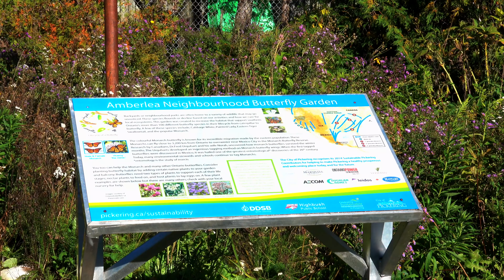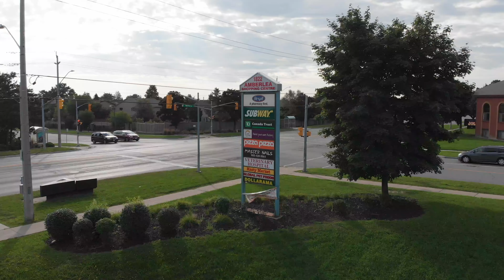1538 Amberlea Road | Anna Wood | Pickering Realtor | 4K Virtual Tour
Welcome to 1538 Amberlea Road.

Located in the heart of the Amberlea community, one of the most desired neighbourhoods in the city of Pickering.
This charming detached 3 bedroom home features a finished basement, family room with wood burning fireplace and a walkout to the backyard patio from the updated kitchen.

Room Sizes   (Length ft x Width ft)
Living   19.5 x 11
Dining Room  12  x 10.5
Kitchen    13.5 x 11.5
Family   15 x 11.5
Master Bedroom 16.5 x 12
2nd Bedroom 13 x 10
3rd Bedroom  13 x 10.5
Basement/Rec 29.5 x 10.5

Close to both Public and Catholic schools, transit, recreation centre, parks, restaurants and shopping.

Minutes to 401 and 407 access

The Municipality of Pickering is a beautiful community that forms the eastern boundary of the Greater Toronto Area.

Pickering is one of eight municipalities located in Durham Region. With a population of over 91 thousand people and growing, Pickering offers residents a blend of city living and rural charm.

Steps to the Altona Forest walking trail, sports fields, playgrounds and Public Library.